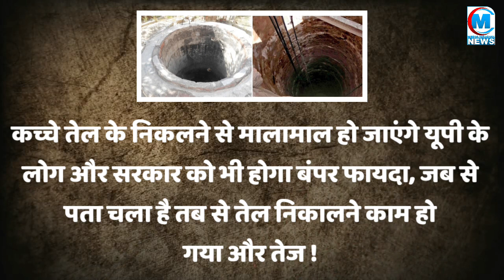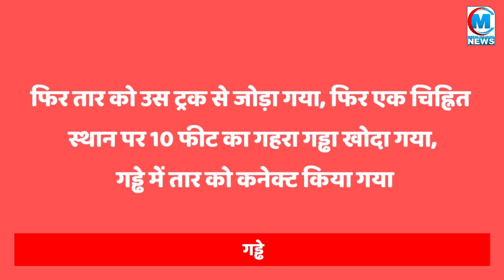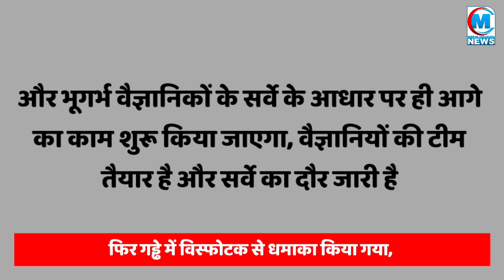यूपी के इस जिले में मिला कच्चे तेल का अकूत भंडार! पूरा प्रदेश अब हो जाएगा मालामाल!